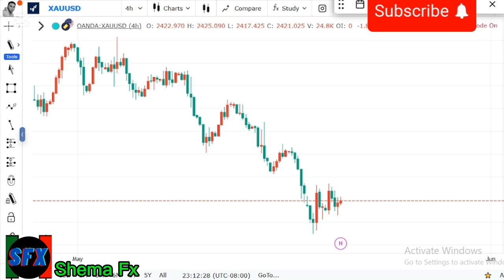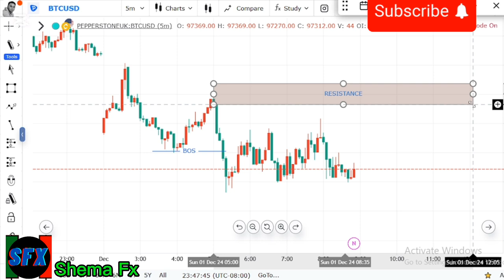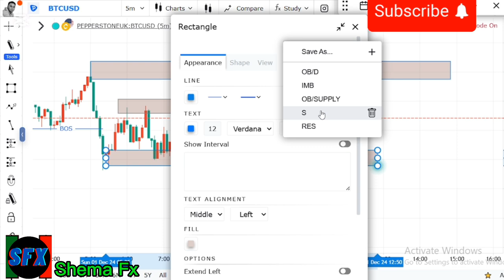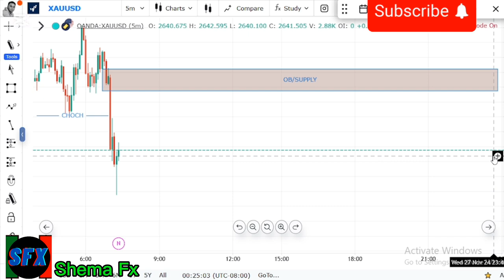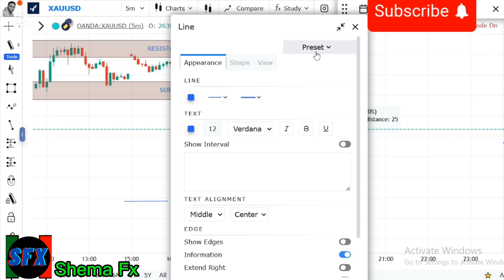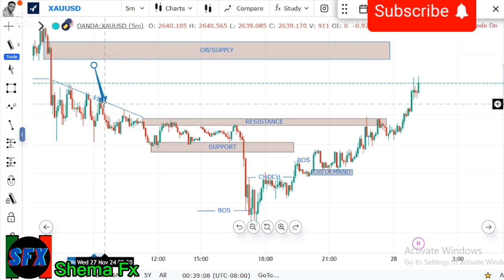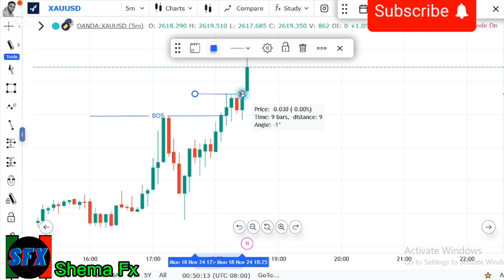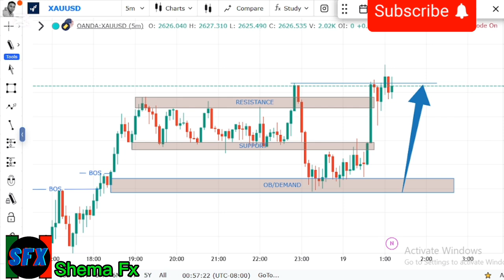LESSON:12 SUPPORT AND RESISTANCE /LIQUIDITY🚨IBANGA RYABA PROFITABLE